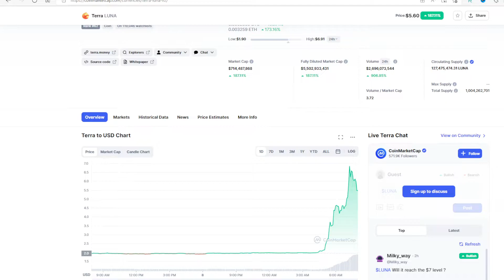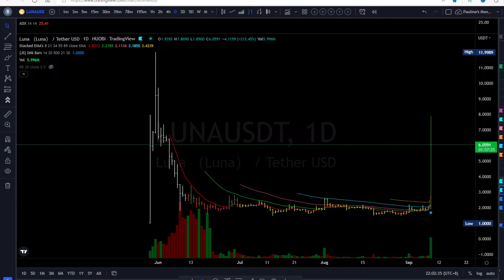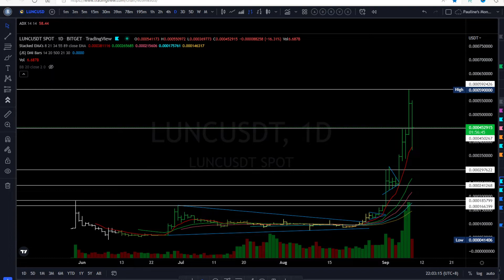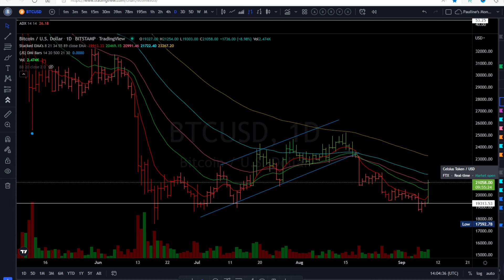Terra Luna 2.0 up 400% - not LUNC Terra Luna Classic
Terra Luna 2.0 token price today up from $1.90 to $7.95 at its high! LUNA coin price pumps up out of the blue, why is this happening? Terra Luna Classic LUNC token is down 18%, while Bitcoin breaks above the $20,000 mark.  Cryptocurrency market could get HOT!